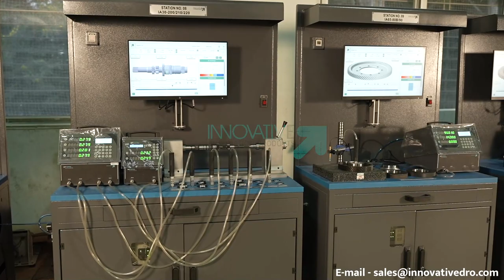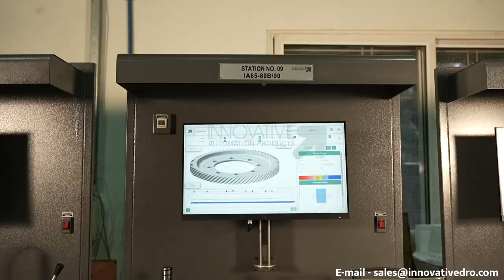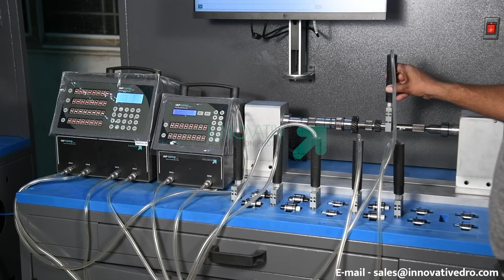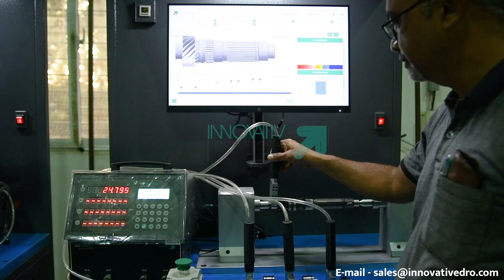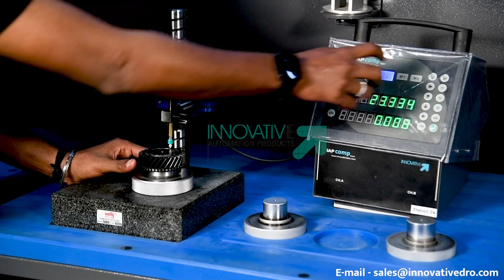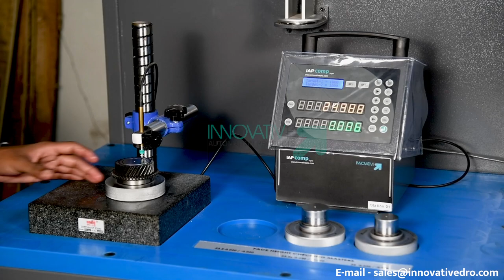SPC GAUGING STATIONS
SPC GAUGING STATIONS FOR TRANMISSION LINE. RELATIME SPC MONITORING ON REMOTE ADMIN SERVER.